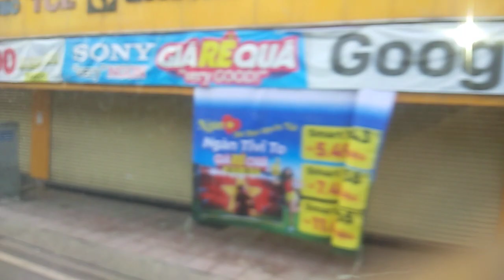BÊN XE MIỀN TÂY